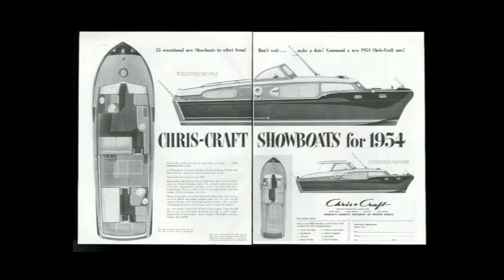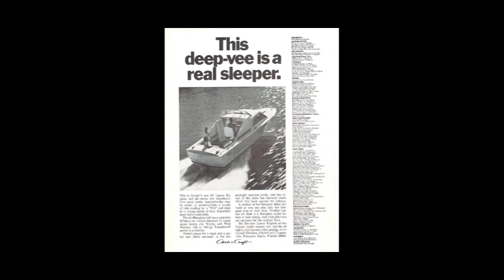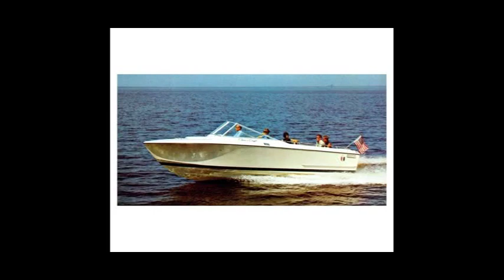Thornetta Davis "At Last" Chris Craft Lancer and Commander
Great live version of At Last by Thornetta Davis, with a Chris Craft Lancer and Commander slide show